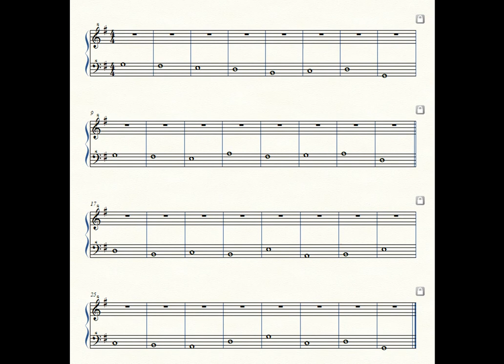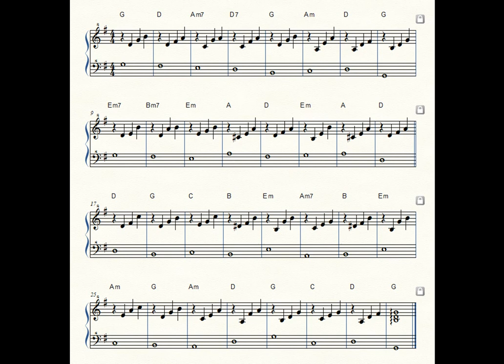Bach = Rockzaemon, “Goldberg Variation” bass line.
Bach, Goldberg Variation - bass line, and chord sample.